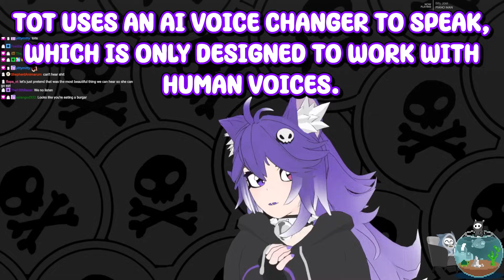We Joined The Amazing Digital Circus! | VRChat Best Moments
In this episode of dumb cats plays VRChat together, we joined The Amazing Digital Circus and became actual clowns. Since our streams werent big enough jokes as it is!

ft. BoshiiTime, Krisuna, EoinBeh and more!

~Edited by KuzonFilms~
Totless Best Moments 81
VRChat Funny Moments Compilation

Info!

Also ft.